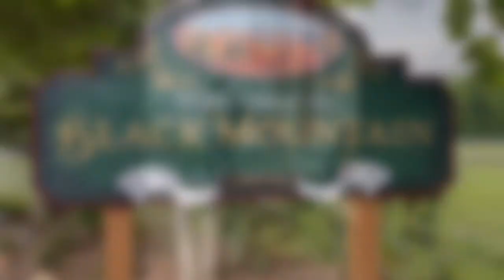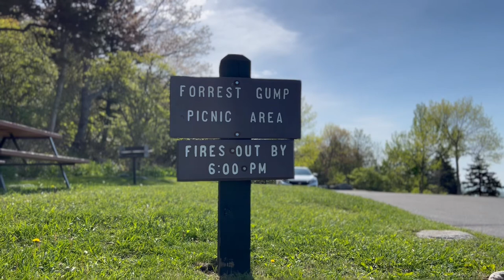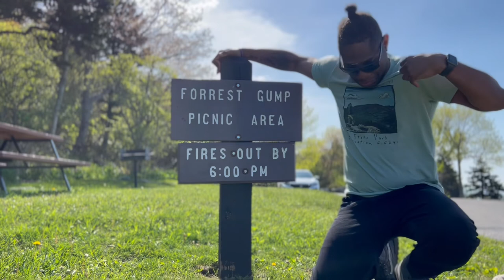Western North Carolina Adventure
Place I ate in this video
Black Mountain: Trailhead & Ole Guacamole’s
Asheville : Capella On 9 & White Duck Tacos
Blowing Rock : The Speckled Trout